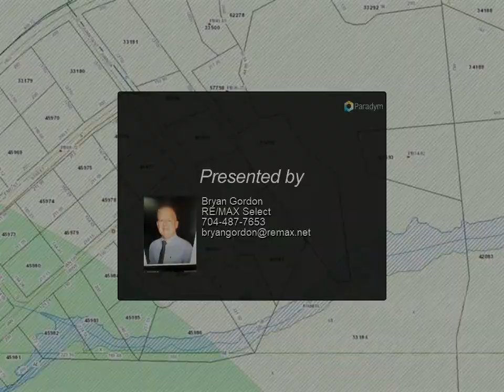RE/MAX Select - 000 Kim Lane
Please enjoy this property video created by RE/MAX Select

For Sale: Lot 52 in Fairview Acres Subdivision located in Polkville, NC. This lot is located at the end of a cul-da-sac and is wooded. Half of this lot is located in the Town of Polkville. The owner states there is a stream on the back of the property. Cleveland County Water Dept. has distribution water lines in the subdivision but not all lots will have access. This Lot will Need a Well. Electric lines are also in the subdivision and will need to be ran to each individual parcel. This property is Zoned Residential with no restrictions except 1/2 acre to build and standard county property line setbacks. Singlewide / Doublewide / Modular / are allowed. Private but close to Dollar General and other stores in Polkville. Lot 52 has never been Perc tested. New owner will have to have percolation test completed. A SURVEY WILL BE NEEDED. Plat map was used to mark lot location FOR A VISUAL REFERENCE ONLY so the markers should not be considered precise.

Bryan Gordon
RE/MAX Select